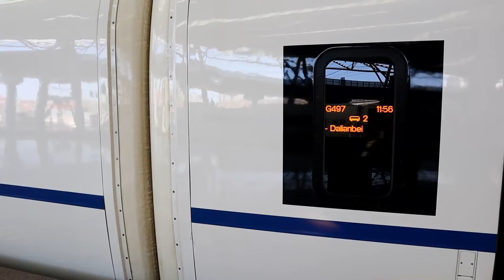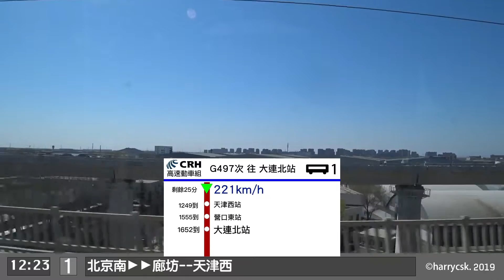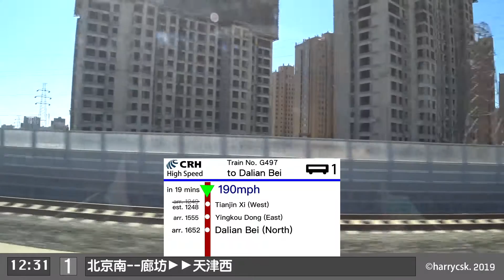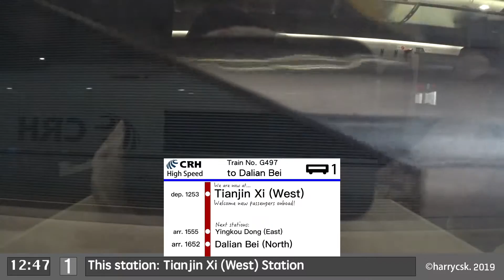【CR View】京滬高鐵 Beijing-Shanghai HSR G497/6次 北京南 Beijing Nan - 天津西 Tianjin Xi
用車 Fleet：CRH380BG-5725
拍攝日期 Date of record: 25 Mar 2019
座位位置 Sleeper location: Car 1 Seat 8A，一等座1st class
拍攝方向 Direction: 行駛方向右側 Right to the travel direction
拍攝機材 Equipment used：Sony Action Cam FDR-X3000
設定 Settings: 1920x1080, 30p